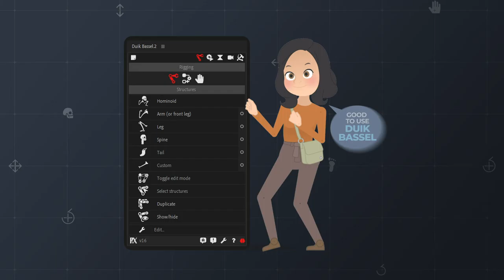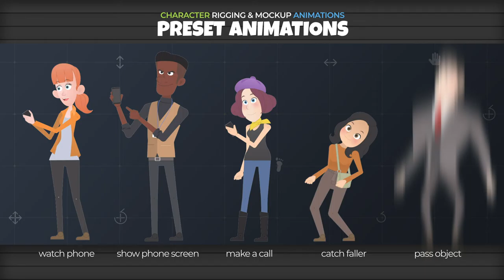Character Rigging and Mock up Animations